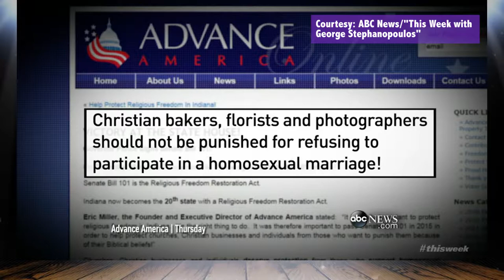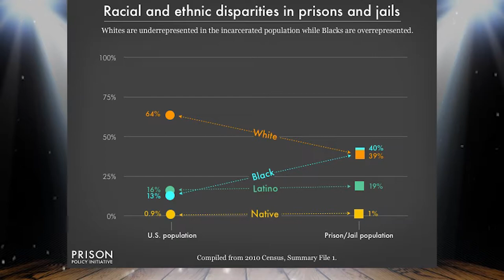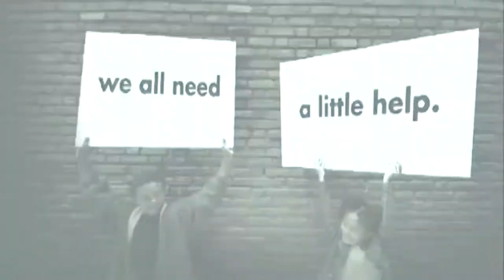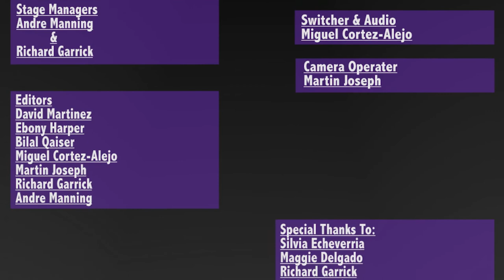The Spotlight ep 2